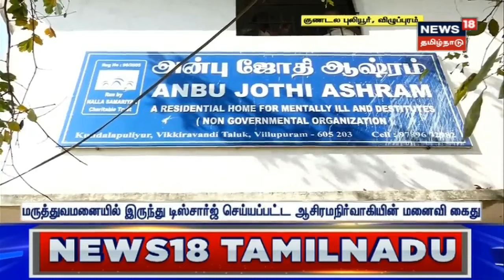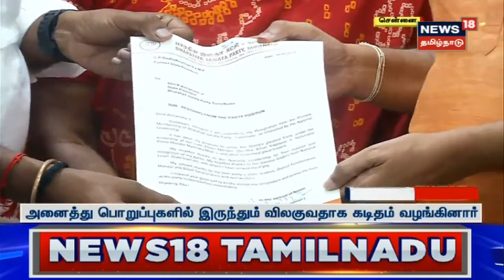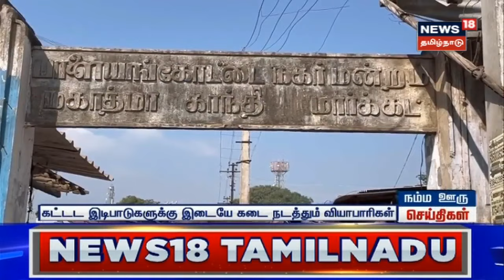NIA சோதனை சிக்கிய Digital சாதனங்கள் மற்றும் 40 லட்சம் ரூபாய் பணம் | News18 Tamil Nadu | Tamil News